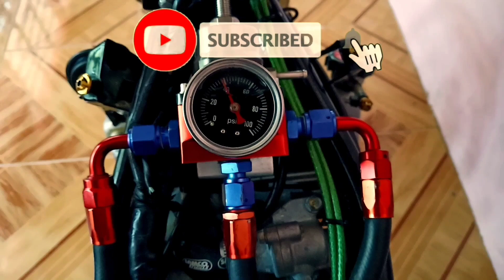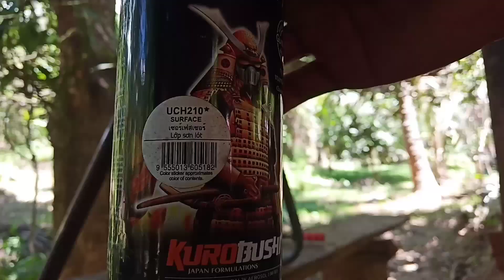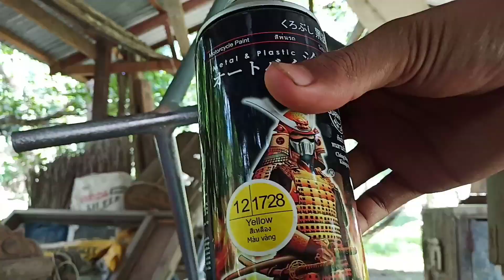DIY motorcycle stand (lumang upoan lang)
kung may mga tanong kayo pm lang po mga tol para masagot ko kaagad.